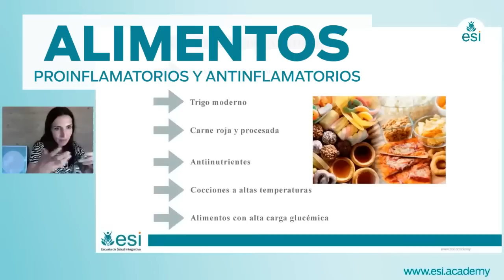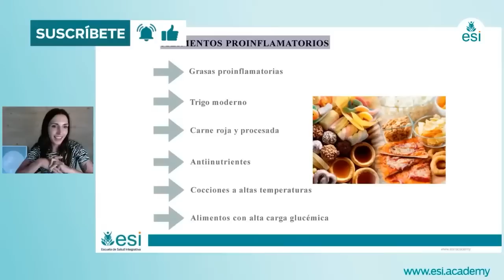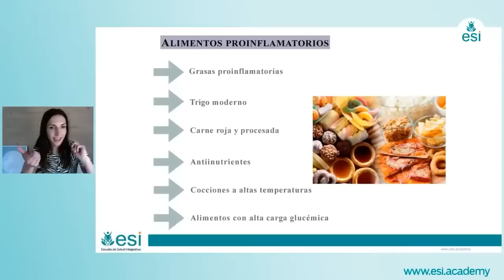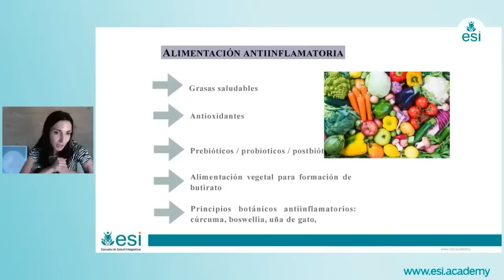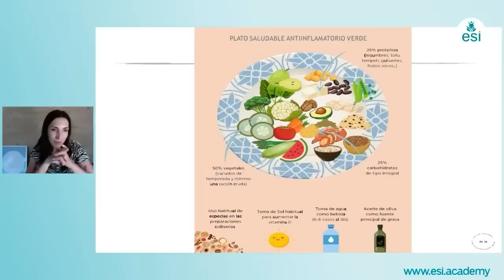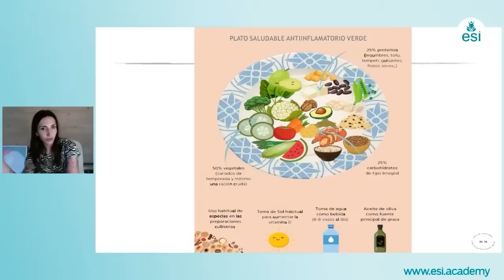👊🏼 COMBATE LA INFLAMACIÓN🍓Conoce los ALIMENTOS que pueden transformar tu SALUD - Marta Marcè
Los alimentos proinflamatorios son aquellos que actúan como precursores de moléculas que tienen efectos inflamatorios en el cuerpo. Por ejemplo, las prostaglandinas son una mezcla de hormonas que pueden actuar localmente en el cuerpo y tener efectos inflamatorios.

🥩 Las grasas trans y las grasas saturadas de cadena larga, como las presentes en la carne roja y procesada, pueden tener un efecto inflamatorio. Se recomienda evitar el consumo excesivo de proteína animal y carne roja procesada debido a su efecto inflamatorio.

🌾 El trigo moderno, que ha sido modificado genéticamente, y los alimentos con alta carga glucémica también pueden contribuir a la inflamación.

🫘 Los antinutrientes presentes en las legumbres, y otros alimentos vegetales pueden dificultar la digestión y activar vías inflamatorias.

🌡️ Las altas temperaturas de cocción y los alimentos procesados también pueden aumentar la inflamación.

🥦 Una alimentación antiinflamatoria se basa en grasas saludables, antioxidantes, vegetales, prebióticos y probióticos, y principios botánicos antiinflamatorios como la cúrcuma y el jengibre.

Una dieta equilibrada y consciente de los alimentos proinflamatorios puede ayudar a reducir la inflamación en el cuerpo.

*Este video únicamente tiene fines informativos y educativos. La información ofrecida no constituye consejos médicos, recomendaciones o asesoría médica de ningún tipo.
El uso de la información de este video o de los materiales vinculados corre por cuenta y riesgo del usuario. El contenido de este video no pretende sustituir el consejo, diagnóstico o tratamiento médico profesional. Los usuarios no deben ignorar o retrasar la obtención de asesoramiento médico para cualquier condición médica que puedan tener y deben buscar la asistencia de sus profesionales de la salud para tales condiciones.